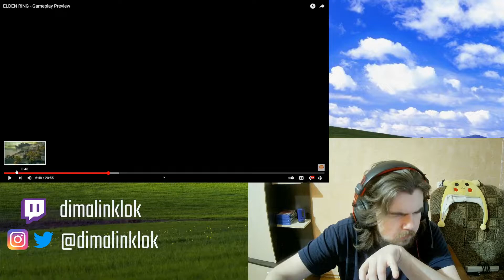Reaction to ELDEN RING - Gameplay Preview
THANKS to my patrons: Serega Molodets